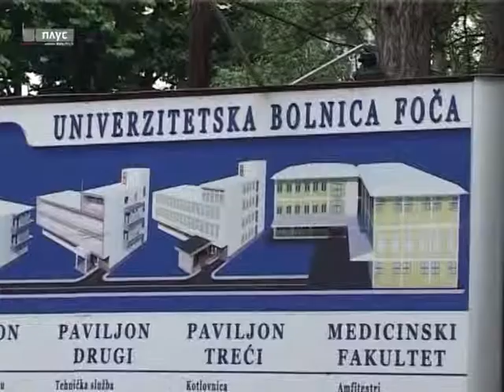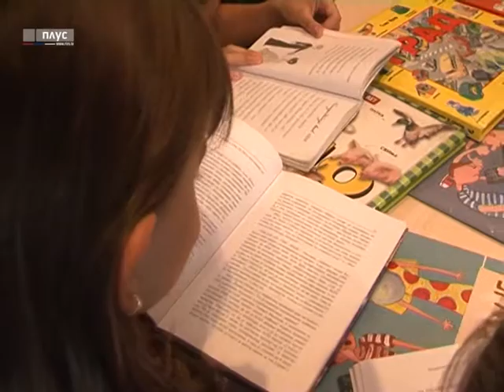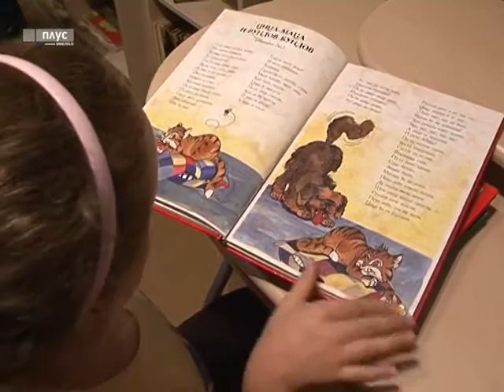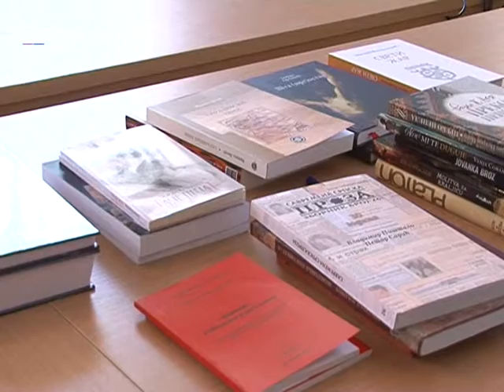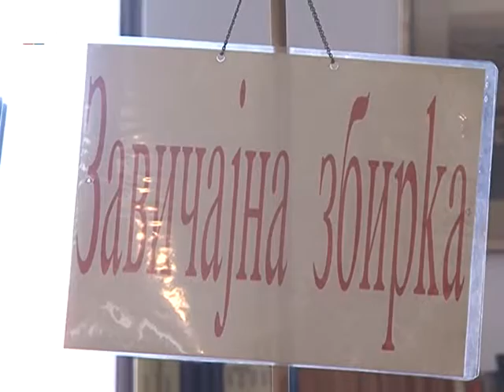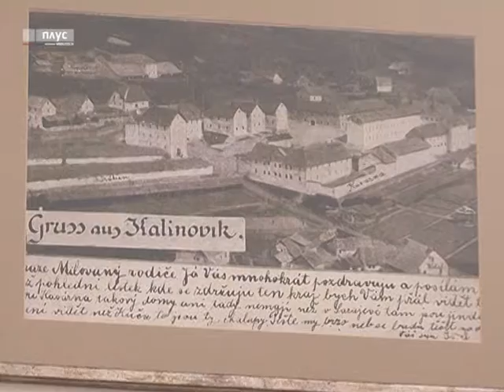Re:publika - Istočno Sarajevo (prvi dio)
U emisiji "RE:PUBLIKA" bavimo se problemima sa kojima se suočavaju građani regija Republike Srpske, ali i njihovim uspjesima.